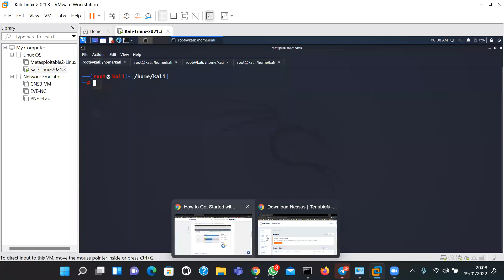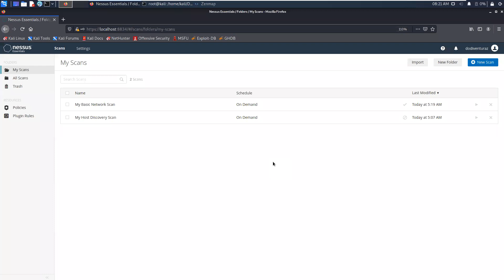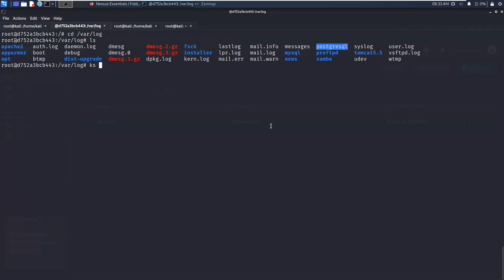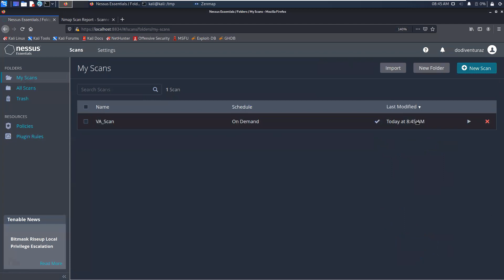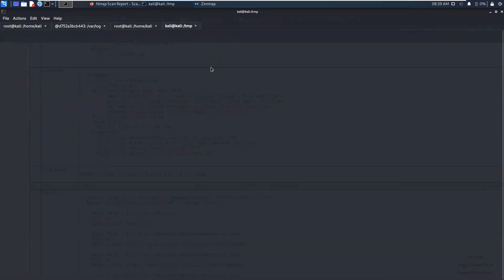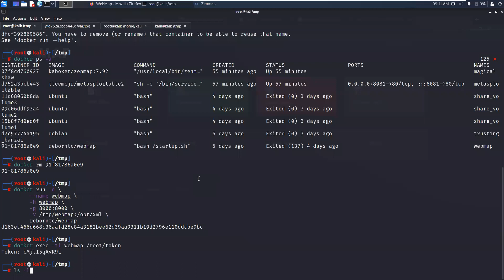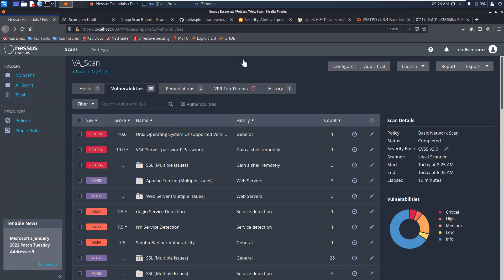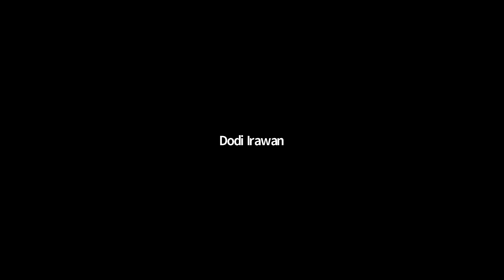Training: CompTIA PenTest+ (PT0-002) Sesi 6 - Anak Asuh Cyber (Semua Batch)